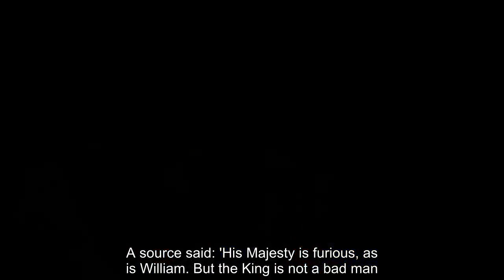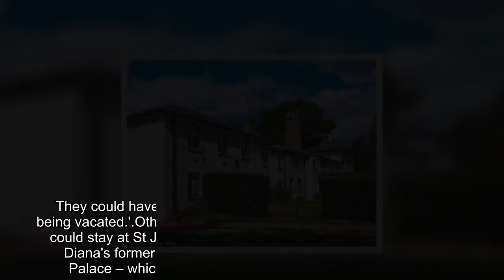King Charles will give Harry and Meghan an apartment at Buckingham Palace if they RETURN